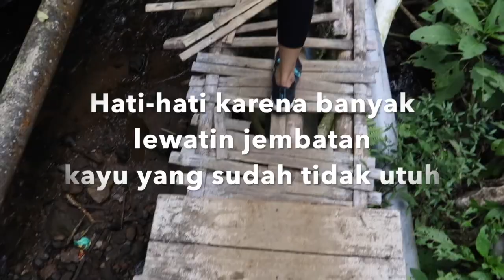TEMPAT HIKING TERBAIK DI BANDUNG !! KALIAN WAJIB KESINI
Hai guys,

Di video kali ini aku sharing salah satu tempat hiking terbaik di Bandung. Namanya CIC.  Lokasi nya ada di daerah cisarua lembang Bandung. Tiket masuk nya cuma 15 rb perorang. Kalian bisa menikmati suasana hiking yang indah dengan melewati pinggi sungai dan perkebuanan teh sejauh kurang lebih 2-3 km perjalanan hiking.